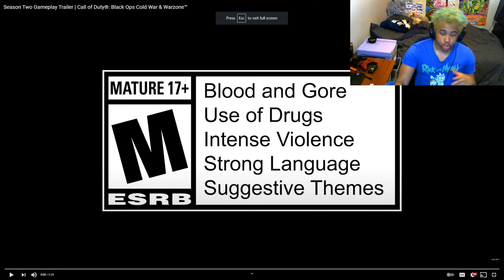We're getting a NEW SNIPER in COLD WAR SEASON 2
❗️socials❗️

pc specs⏬
Processor: Intel i5 9400f
Motherboard: Gigabyte Z390 M Gaming (Intel LGA1151/Z390/Micro ATX
Graphics Card: GTX 1660 6GB
RAM: 20GB
Storage: 4TB